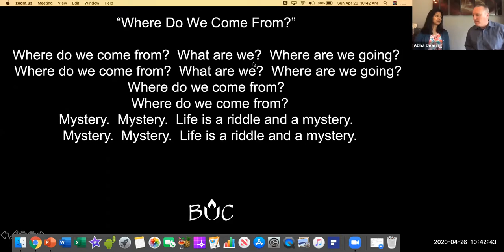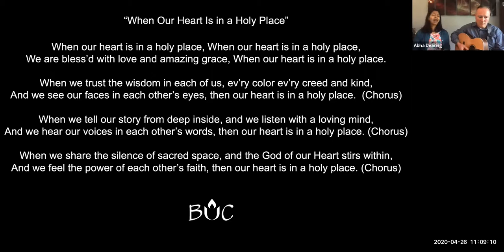April 26, 2020 | Online Worship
Recording of our April 26, 2020 online worship service